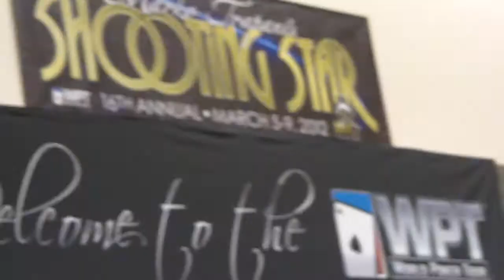Marko Trapani Jr. with an Emotional Double Up on Day 2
Marko Trapani Jr. doubles up late on Day 2 of the event his father made so great, the Marko Trapani Bay 101 Shooting Star.